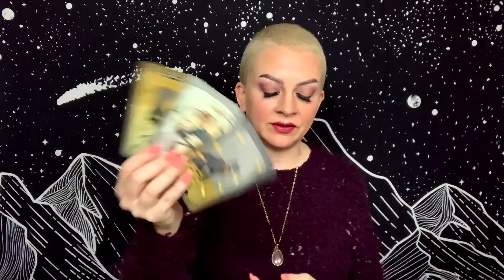TAURUS APRIL 5 DAILY TAROT “You’ll Be So Much More Successful Without Them”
Daily general tarot reading for Taurus Sun, Moon, and Rising for Monday April 5, 2021.

Tarot Decks:
Dark Wood Tarot